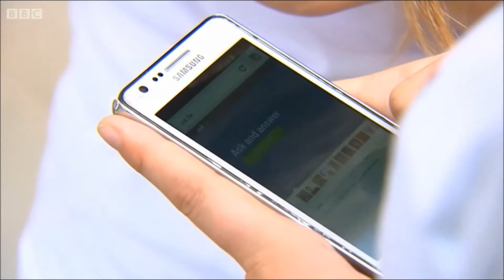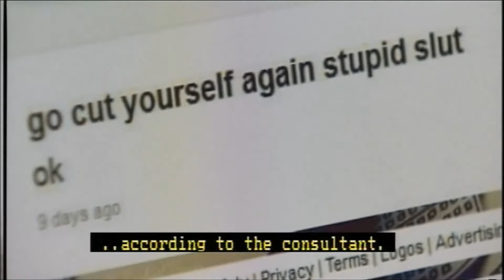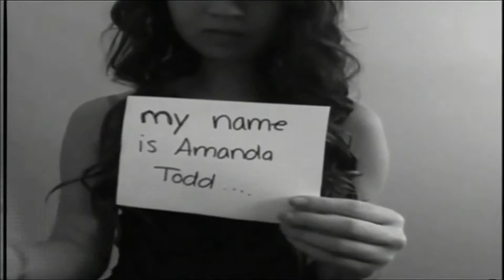Clear as Crystal Training Media Reel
Internet Safety Trainer Charles Conway appears on BBC News at Ten, Channel 5 "The Right Stuff", Radio 5 Live and S4C's Taro 9